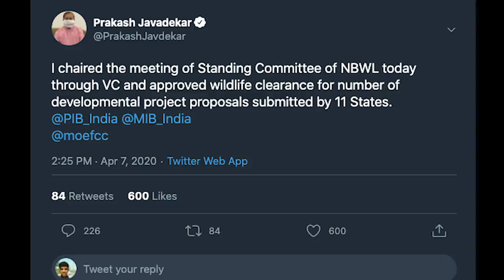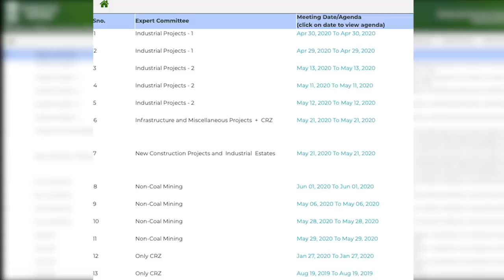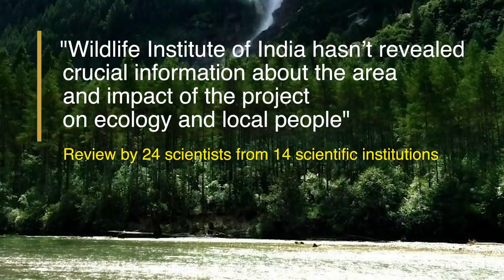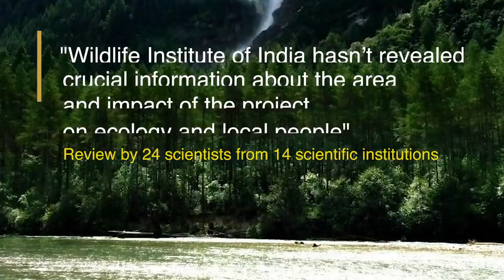Hydro-Electric Project To Cost 2,70,000 Trees | Faye D'Souza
In the middle of the lockdown, the Government has been fast-tracking environmental clearances for big infrastructure projects. The future of the environmentally sensitive Dibang Valley hangs in the balance.